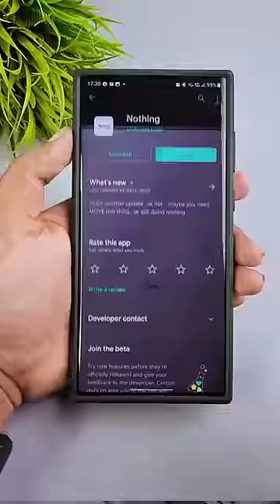Don't Try these 4 Useless Apps 🤣